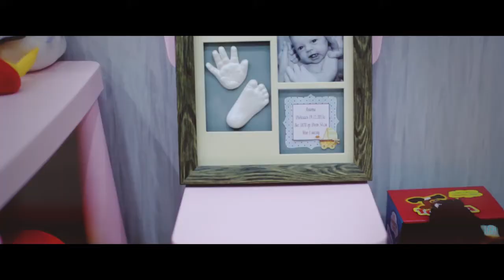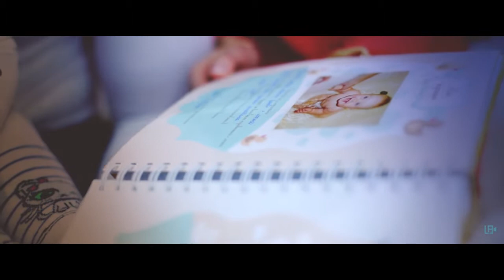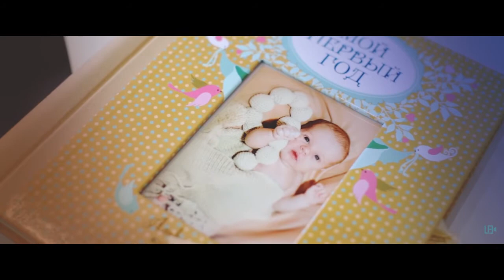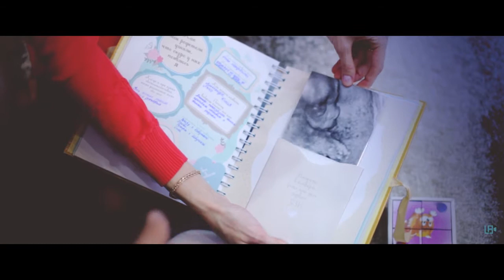Анютке 1 годик